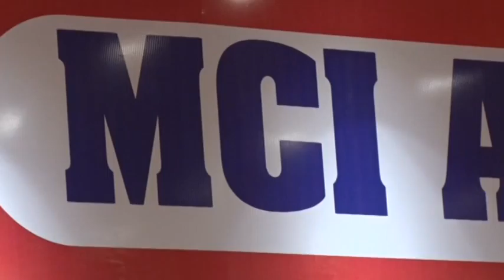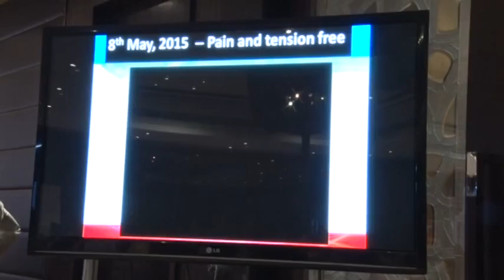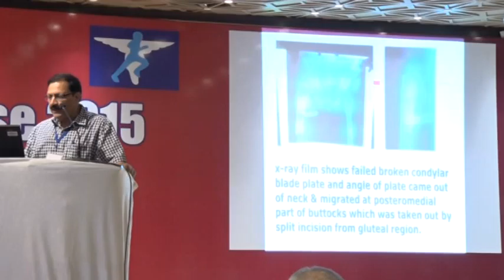8th Cawnpore Arthroplasty Course - 15 Part VI (b)